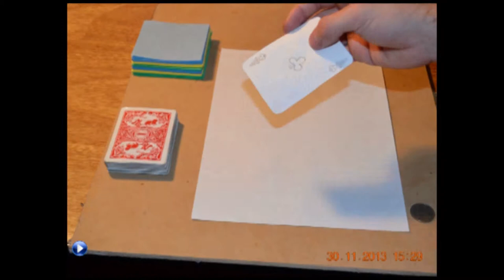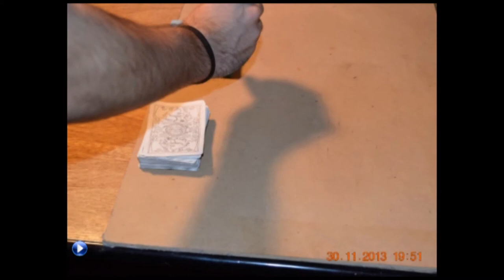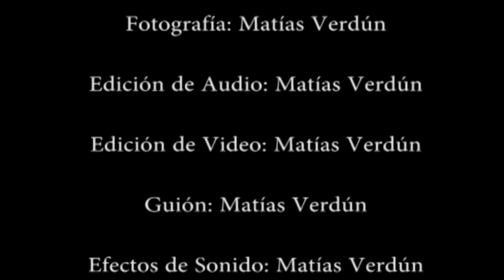Paper Man - Version Final 2013